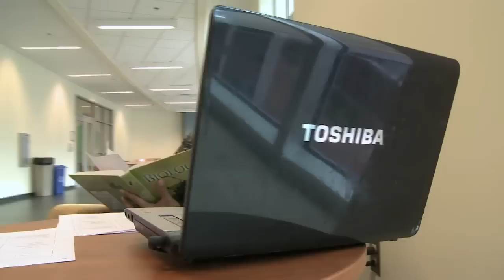Norfolk Student Center Dedication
Norfolk, VA - In front of Virginia leaders, VIPs, students and friends of TCC, Dr. Dicroce officially unveiled TCC's first Student Center.  This has been a labor of love many years in the making.  It was a thrill to see the Norfolk Student Center finally open its doors, and pave the way for future Student Centers on TCC's other campuses.